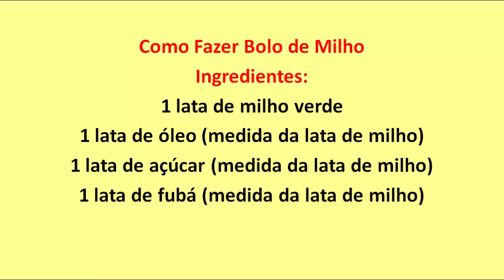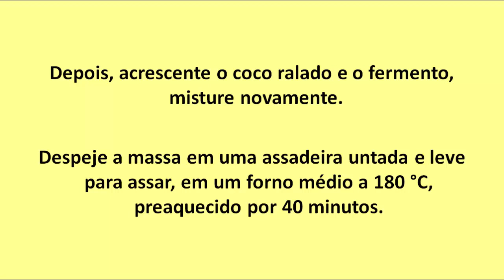⭐⭐⭐ Como Fazer Bolo de Milho Verde Fácil de Preparar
Clique no link abaixo e aprenda fazer os mais deliciosos doces gourmet em casa e lucre muito com eles.

Você sabia que o bolo de milho verde na verdade,é um dos mais tradicionais do brasil.

Ele é muito gostoso nos cafezinhos e na primeira refeição do dia,  também é popular nas festas juninas.

Um bolo de milho verde numa embalegem atrativa atrai muita clientela.

Ingredientes:
1 lata de milho verde
1 lata de óleo (medida da lata de milho)
1 lata de açúcar (medida da lata de milho)
1 lata de fubá (medida da lata de milho)
4 ovos
2 colheres (sopa) de farinha de trigo
2 colheres (sopa) de coco ralado
1 e 1/2 colher (chá) de fermento em pó

Modo de Preparo:
Em um liquidificador, adicione o milho verde, o óleo, o açúcar, o fubá, os ovos e a farinha de trigo, depois bata até obter uma consistência cremosa.

Depois, acrescente o coco ralado e o fermento, misture novamente.

Despeje a massa em uma assadeira untada e leve para assar, em um forno médio a 180 °C, preaquecido por 40 minutos.